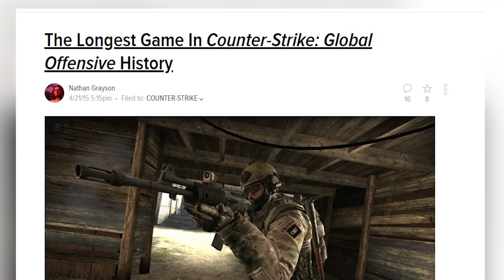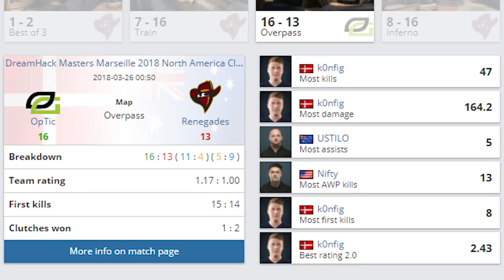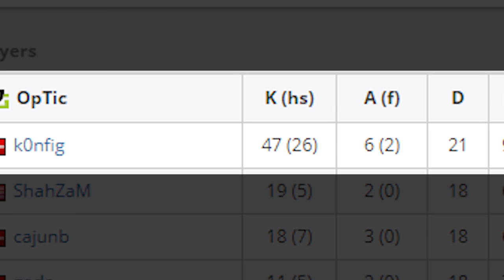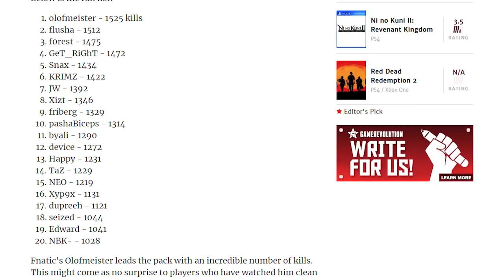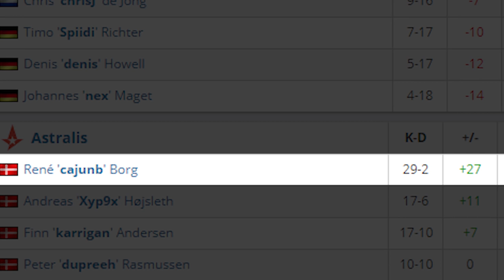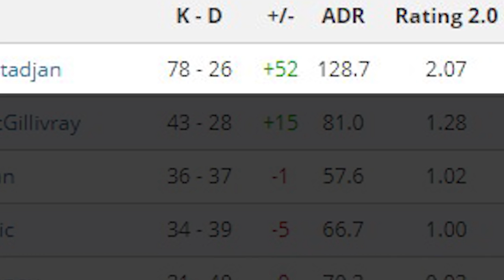RECORDS DEL MUNDO EN CS:GO | EPISODIO 1